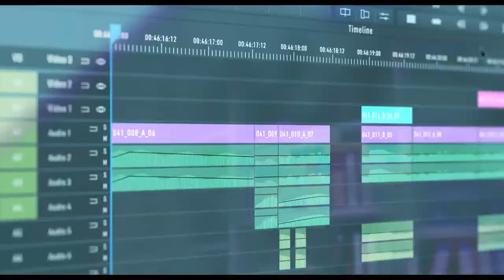POMPO THE CINEPHILE Trailer (2022)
POMPO THE CINEPHILE Trailer (2022) Animated Movie